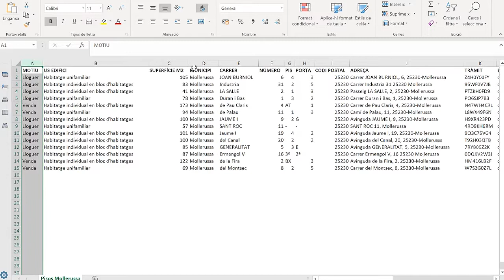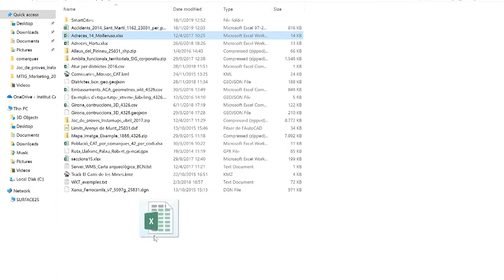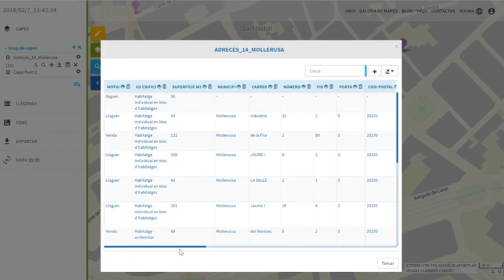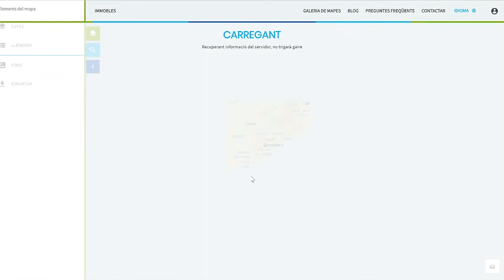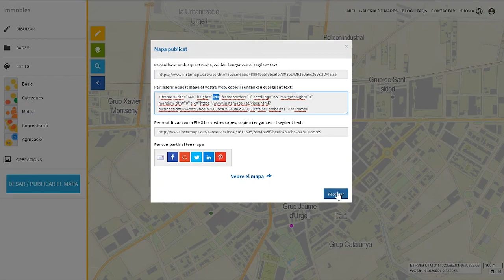Tutorial d'Instamaps 8. Geocodificació d’adreces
Descriu l’aplicació Instamaps de l’ICGC, concretament mostra com mapificar un arxiu que contingui adreces.